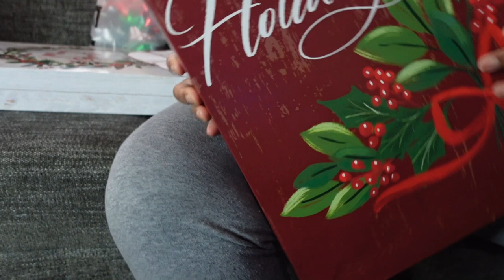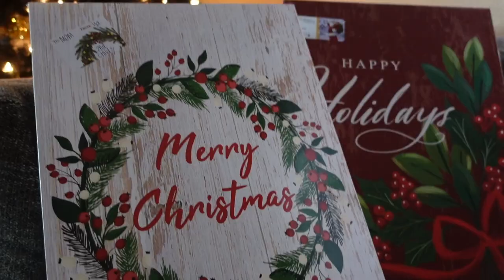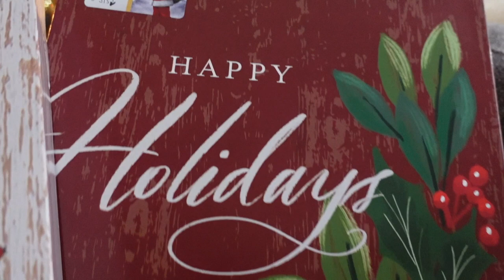VLOGMAS 2022 | Day 4 Ulta + Wrapping Presents | LanaMor